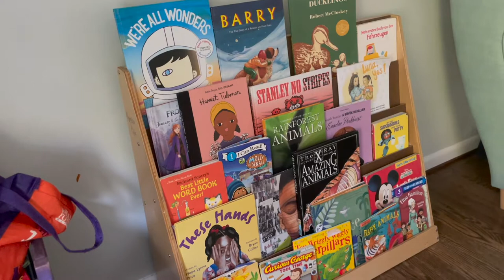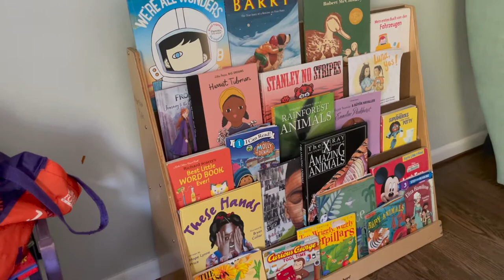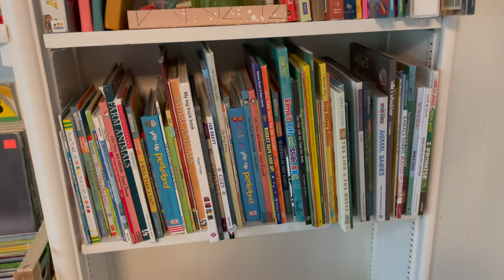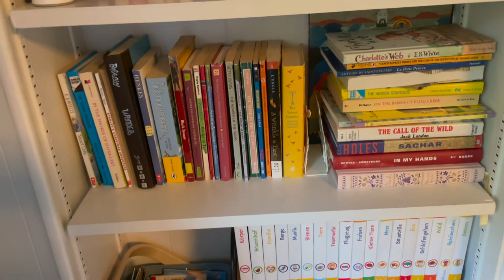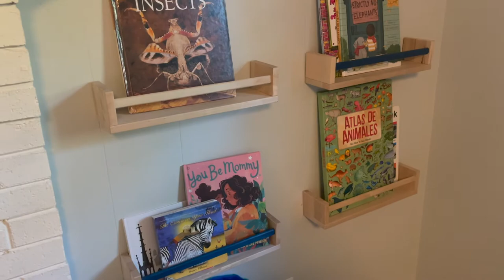Bookshelf Walk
Looking for a way to store your Miles to Row book club books? Join Colleen on a walkthrough of her family's bookshelves.